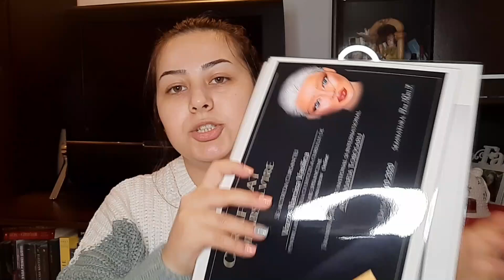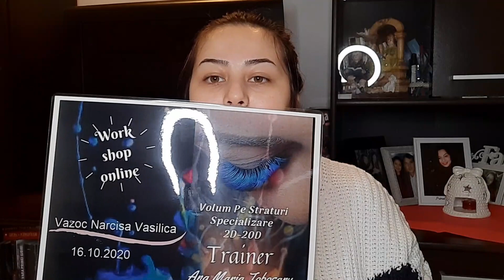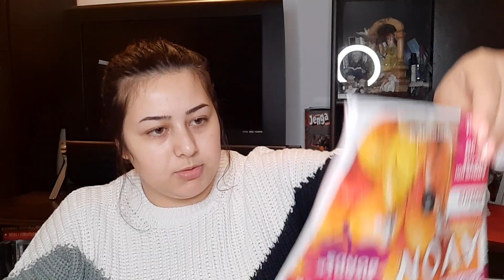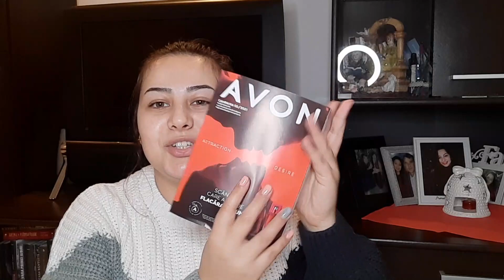DailyVlog!Desfacem colete Aliexpress si Avon!Prezentam freza călcâie si diplomele mele din 2020!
🤗Incep anul în forma si va prezint diplomele mele din anul 2020! Desfacem colete împreună si împart cu voi păreri despre produse Avon, ca demult nu am mai cumpărat! Am zis sa încerc daca tot nu mai avem gel de dus!
   Discuții despre viitoare clipuri,aștept sugestii si de la voi și aici pe YouTube. O sa avem 2 clipuri pe săptămână!😁
p.s: Vine un concurs puternic cu produse de make-up! Aștept sa ne adunam 500 de gogoșele aici! Va pup dulce! 😙